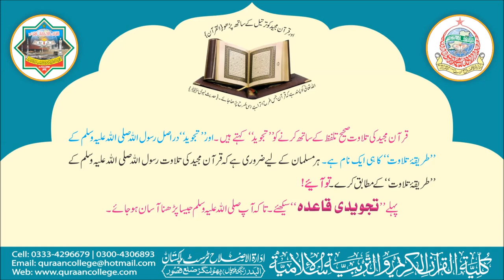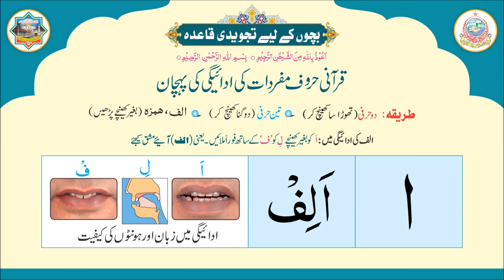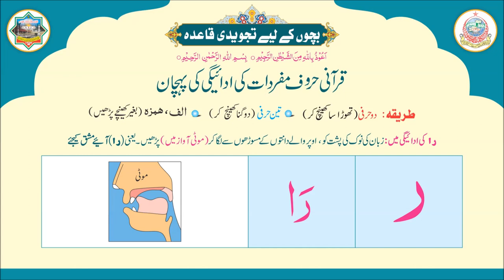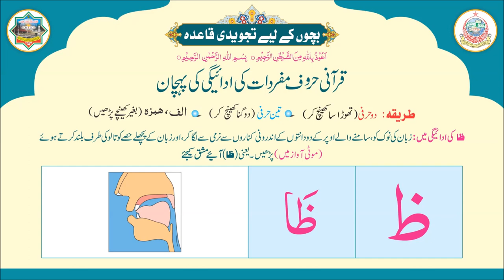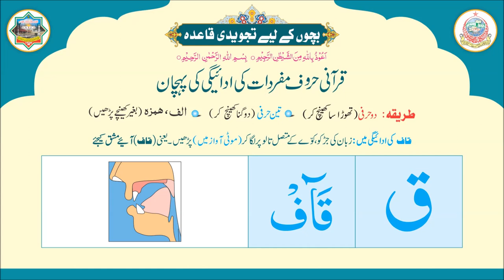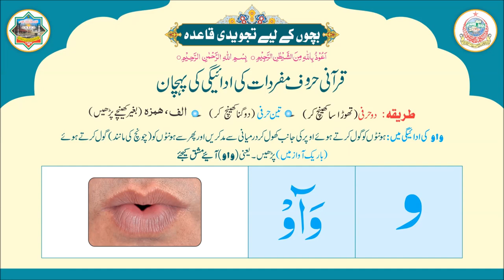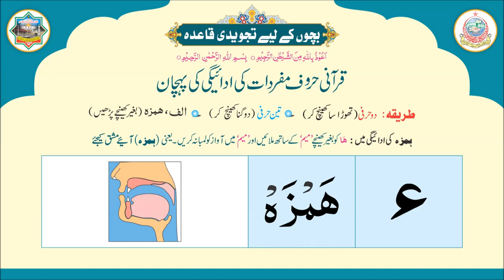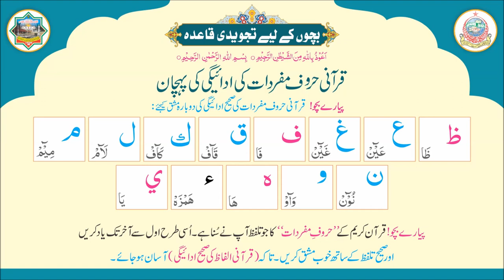Tajweedi Qaida: Chapter 1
Tajweed:

The Arabic word Tajweed linguistically means 'proficiency' or 'doing something well'. It comes from the same root letters as the word Jayyid, which means 'good'.

When applied to the Quran, it means giving every letter of the Quran its rights and dues of characteristics when we recite the Quran, and observing the rules that apply to those letters in different situations.

Who Is Qari Ibrahim?